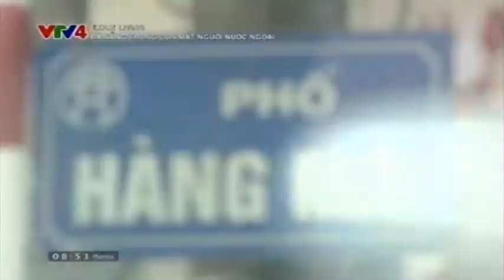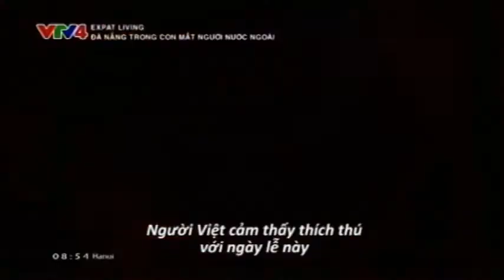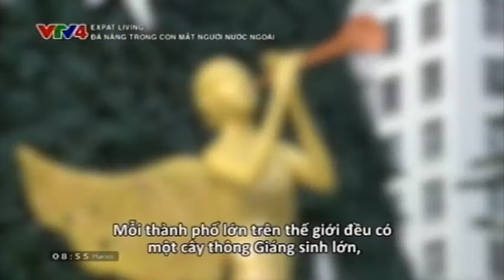Naomi Abigail - Christmas in Hanoi - Expat Living VTV4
VTV4 shows the expats how to celebrate Christmas in Hanoi! Presented by Michael Luu. Guests: Francine and Naomi
Aired 24th of December 2014